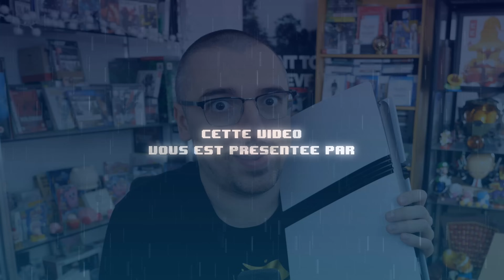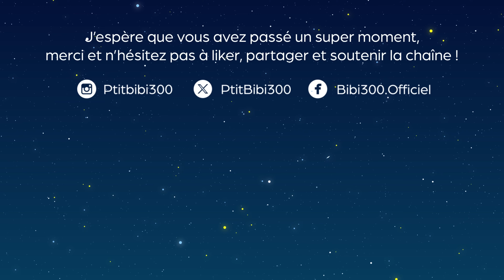Playstation 5 Pro le TEST et avis COMPLET : vous n'en avez PAS BESOIN.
Gameplay FR / Test de la PS5 Pro. Version commerciale prêtée par un ami pour les besoins de la vidéo.

00:00 Introduction et conditions de test de la console
04:16 Architecture, poids et taille de la machine
06:00 Prix à 800 euros sans lecteur et sans stand vertical
11:37 Design global, refroidissement et bruit
13:30 Captures PS5 FAT et PS5 PRO (modes Performances / Fluidité)
26:23 Verdict et conclusion